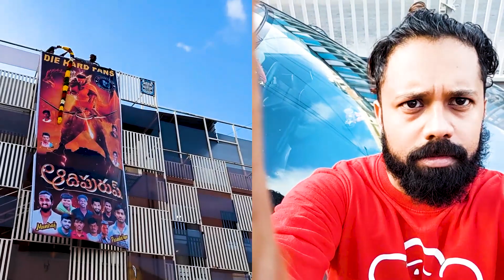Adhipurush Movie Review | ആദിപുരുഷ് മലയാളം റിവ്യൂ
©NOTE: All Content used is copyright to Knowledge Diary. Use or Commercial Display or Editing of the Content without Proper Authorization is not Allowed ✔